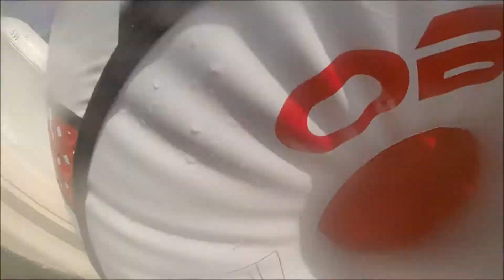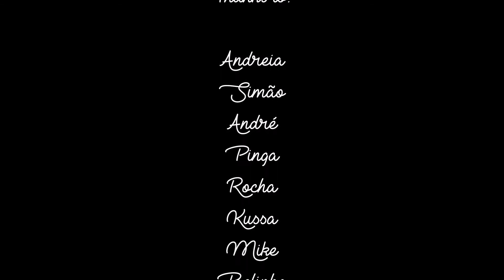XRX Big boys party 2017 - Praia da Luz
Festa dos 30 anos - 28 Outubro 2017